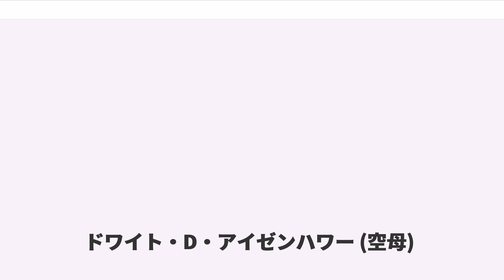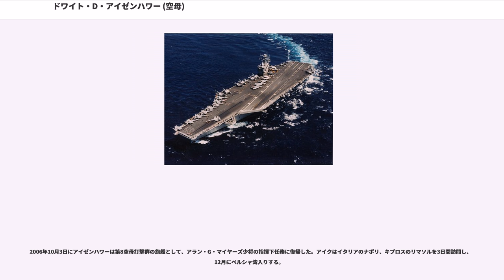ドワイト・D・アイゼンハワー (空母)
ドワイト・D・アイゼンハワー

ドワイト・D・アイゼンハワー (USS Dwight D. Eisenhower, CVAN-69/CVN-69) は、アメリカ海軍の航空母艦。ニミッツ級航空母艦の2番艦。艦名は第34代アメリカ合衆国大統領ドワイト・D・アイゼンハワーにちなんで命名された。当初は単に「アイゼンハワー」であったが、1970年5月25日に「ドワイト・D・アイゼンハワー」に変更された。

軍の内外より、ドワイト・D・アイゼンハワー本人と同様に「アイク」の愛称で呼ばれている。

ドワイト・D・アイゼンハワーは1970年6月29日、バージニア州のニューポート・ニューズ造船所に発注される。1975年6月30日に艦番号がCVAN-69からCVN-69に変更された。

1975年10月11日に進水、マミー・アイゼンハワーによって命名される。1977年10月18日に就役、初代艦長はウィリアム・E・ラムゼー大佐。ラムゼーはアイク艦長を務めた後少将まで昇進した。就任以来13名が艦長として着任している。

就役後は大西洋艦隊に配属され、14ヶ月間の訓練後、1979年1月に最初の地中海配備に就く。イスラエルの沖合で活動中、カーター大統領とイスラエルのベギン首相が艦を訪問した。同年7月にノーフォーク海軍基地に帰還する。1980年、2代目艦長のジェームズ・H・モールディン大佐の指揮下二度目の地中海配備に就く。イランアメリカ大使館人質事件に対してカーター大統領はアイゼンハワーをインド洋に急送し、人質救助作戦の3日後、ニミッツ ("USS Nimitz, CVN-68") と交代した。

中東の緊張持続に伴い、アイクは8ヶ月以上の間イラン沖合のステーションに留まり、合計254日間の航海を行った。この間、艦の水兵と海兵隊員は45日間寄港することなく航海した後2本のビールを楽しんだ。その後、154日間の航海後彼らはもう2回ビールを楽しむことができた。これはアメリカ海軍の水兵による最初のアルコール飲料の法的な消費であった。

アイクの乗組員達はインド洋のパトロール海域を、マペットキャラクターから「ゴンゾ」「カーミット」ステーションと呼んだ。あるときは152日間を寄港無しで活動し、これは新記録であった。その後インディペンデンス ("USS Independence, CV-62") と任務を交代し、1980年12月22日に母港のノーフォークに帰還、乗組員および航空要員は家族と共にクリスマスを祝った。アイクの帰還から29日後にイランの人質は解放された。アイクは合計8度の配備を完了し、その中には1980年と1991年に行われた2度のインド洋配備を含む。

20年以上の間、アイクは空母の平時配備における最長記録を保持した。アイクの前の記録保持艦はニミッツであった。アイクの記録は後にセオドア・ルーズベルト ("USS Theodore Roosevelt, CVN-71") によって更新された。

1982年の3回目の配備でアイクは地中海に戻り、再び海上での多くの日々を過ごした。新たな艦長としてE・W・クレクストン大佐が着任したが、彼は以前、ラムゼー艦長の副官であった。

4度目の配備完了後、アイクは1985年10月にニューポート・ニューズ造船所に入渠し、広範囲オーバーホールが行われた。作業は18ヶ月に及び、近接兵器システム、シースパローミサイルシステム、海軍戦術データシステム、対潜戦モジュールの追加、通信機材の改良および1,831の寝台と25のコンパートメントの更新が行われた。アイクは1987年4月に艦隊に復帰した。

1987年の秋に行われた検査巡航で、アイクはベネズエラのカラカス、ヴァージン諸島のセント・トーマス島、ジャマイカのモンテゴ・ベイに寄港した。
1988年2月29日にアイクは5度目の配備で地中海に赴く。スペインのパルマ・デ・マヨルカ、フランスのツーロン、カーン、イタリアのナポリ、リヴォルノ、シチリアのシゴネラ海軍航空基地、トルコのアンタルヤ、イスラエルのハイファを訪問した。1988年8月29日にノーフォークに帰還したが、スペインの石炭運搬船と衝突事故を起こす。損傷は共に軽微であったが、アイク艦長のゲイリー・ベック大佐は1ヶ月後に解任された。

1988年9月にバージニア州ポーツマスのノーフォーク海軍造船所に入渠...